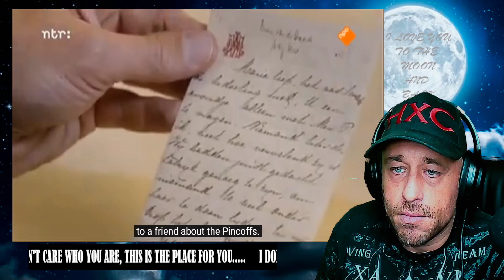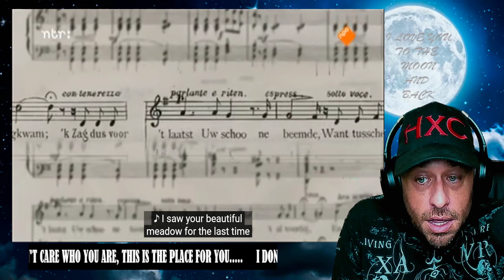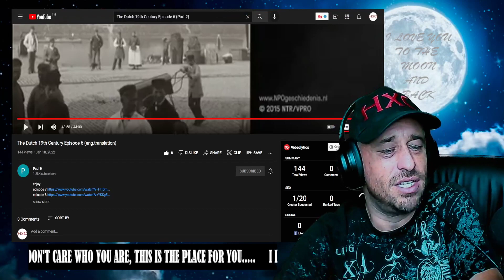The Dutch Golden Age Episode 6 (Part 2) Reaction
Show @dokoedokoe4981 some love!